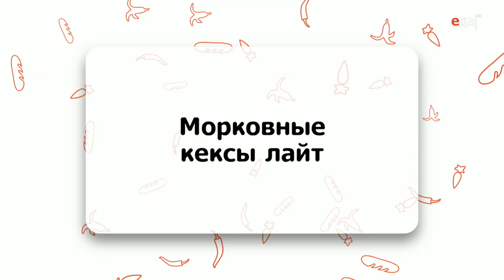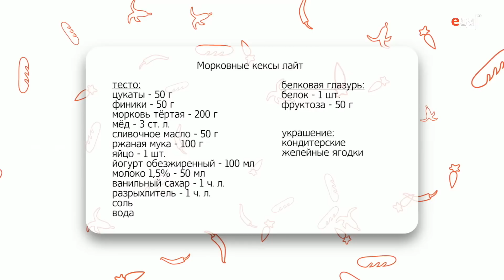Морковные кексы лайт | Десерты лайт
Готовим морковные кексы лайт. Ингредиенты, способ приготовления, пошаговый рецепт

О рецепте:
Благодаря цукатам, финикам и мёду вкус моркови здесь заиграет по-новому, — и дети это оценят. А тем, кто заботится о фигуре, понравится низкая калорийность десерта. Вот и получается, что успех этого блюда обеспечен в любой компании.

О проекте:
Соблазнительные внутри и аппетитные снаружи, с интригующим вкусом и манящим ароматом. Их любят все, но боятся лишних сантиметров на талии. Ольга Клим нашла выход - десерты в стиле лайт без вреда для вкуса и фигуры. Найдите свой рецепт идеальных форм!